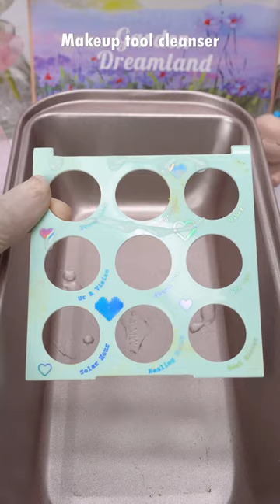Fixing Broken Eyeshadow Palette pt1